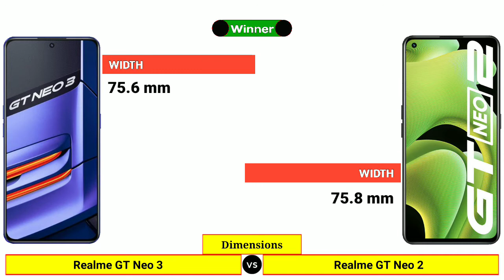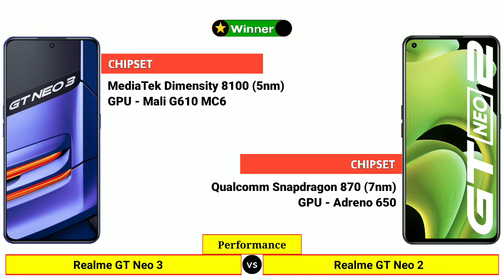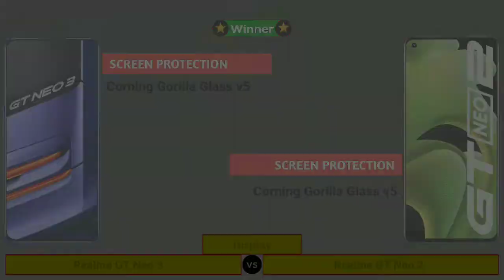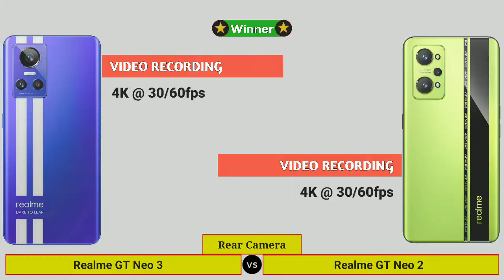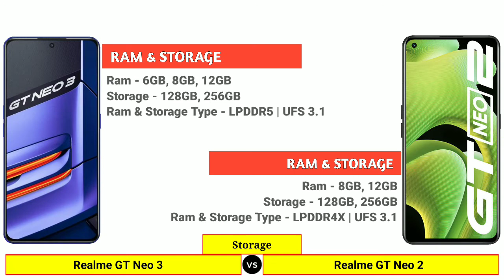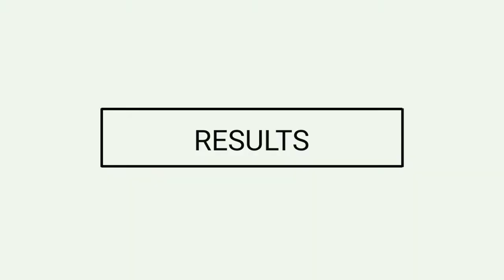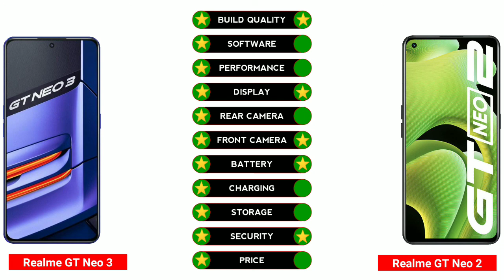Realme GT Neo 3 vs Realme GT Neo 2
In this Video We are Comparing Realme GT Neo 3 vs Realme GT Neo 2

Agar Apko Koi Sawaal Hai Ya Phir Kuch Kehna Hai to Hume Comment Section Me Comment Jaroor Kijiyega.

𝗧𝗶𝗺𝗲 𝗦𝘁𝗮𝗺𝗽𝘀: ⤵️
00:00 | Intro
00:07 | Launch Date
00:17 | Dimensions
00:49 | Build Quality
01:00 | Software
01:11 | Performance
01:36 | Display
02:36 | Rear Camera
03:18 | Front Camera
03:46 | Battery & Charging
04:04 | Storage
04:29 | Connectivity
05:01 | Multimedia
05:19 | Security
05:30 | Price
05:41 | Results

About: Tech Baarish is a Tech YouTube Channel Where You Can Find Gadgets Comparison Videos.